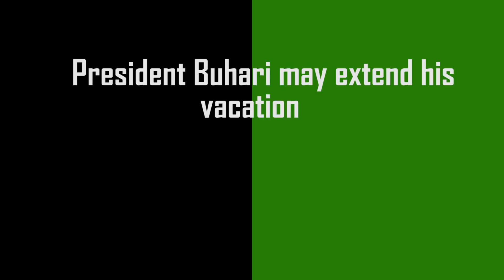Buhari May Extend Private Visit To London For Health Reasons